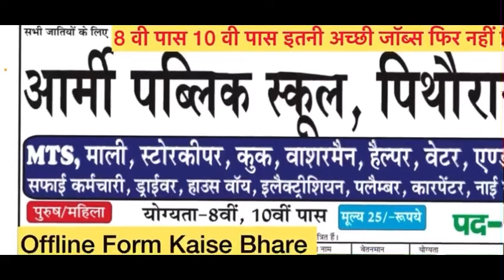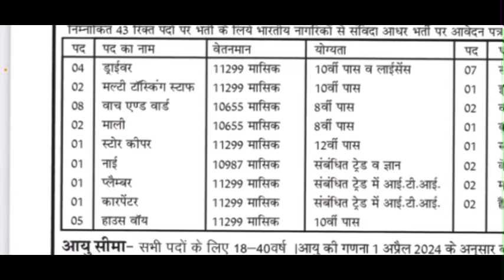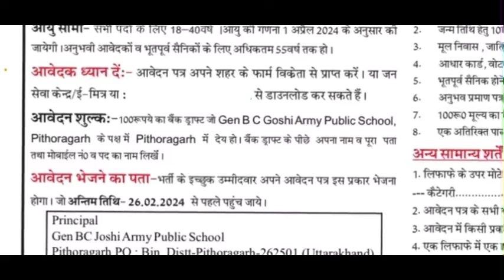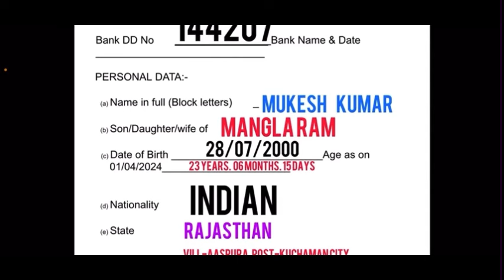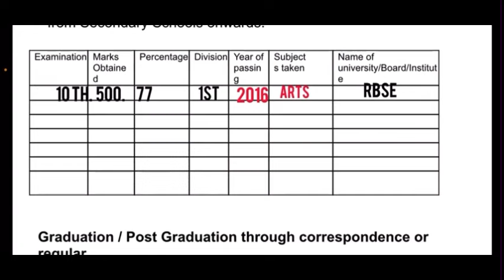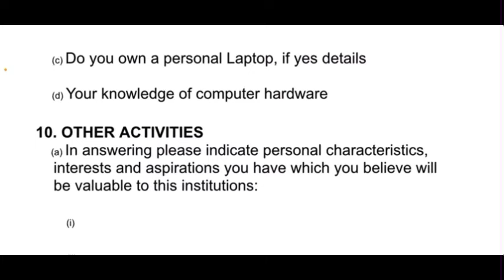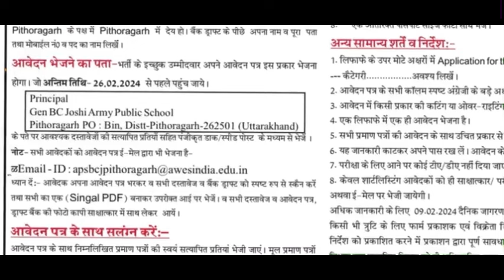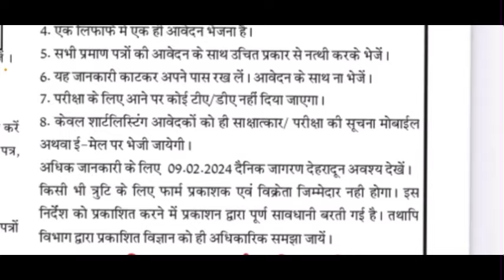Army Public School Pithoragarh Recruitment 2024 offline form Kaise Bhare || Latest govt jobs 2024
Army Public School Pithoragarh Recruitment 2024 offline form Kaise Bhare

Gen bc joshi army public school pithoragarh vacancy

Gen bc joshi army public school pithoragarh vacancy 2024

Aps pithoragarh offline form kaise bhare

Aps pithoragarh vacancy

Recruitment 2024